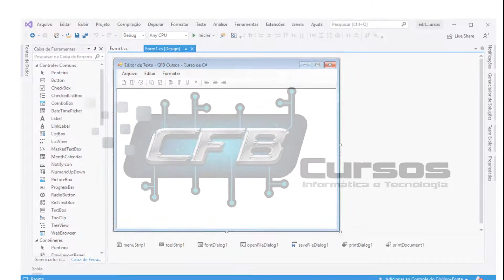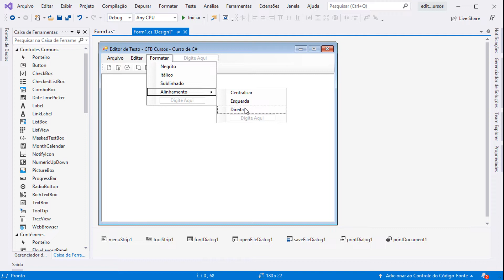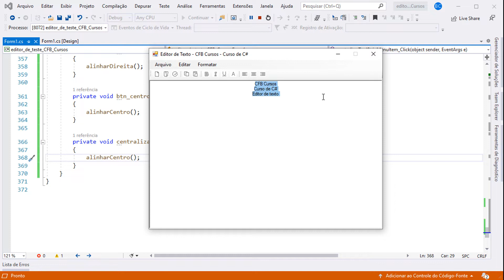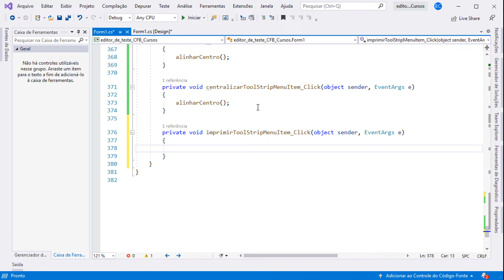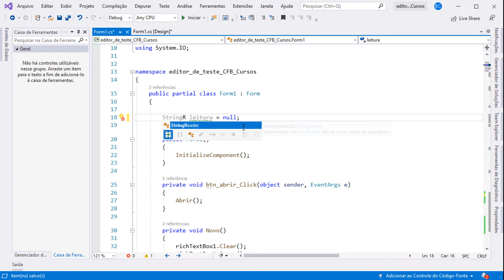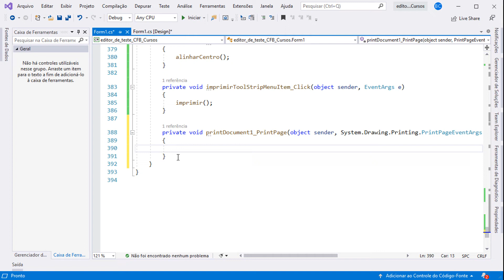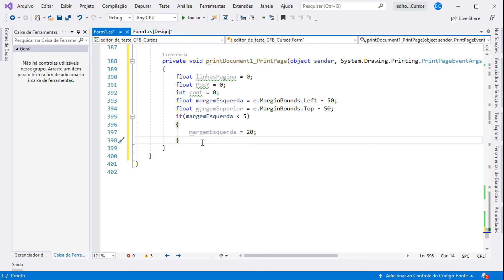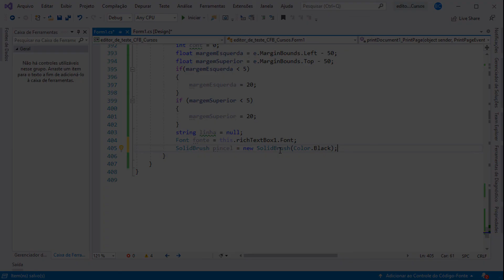Criando um Editor de Texto P6 - Curso Programação Completo C# Visual Studio - Aula 88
Na aula de hoje do curso programação C#, vamos continuar a criação de editor de textos em c#, vamos aprender várias rotinas e elementos novos.